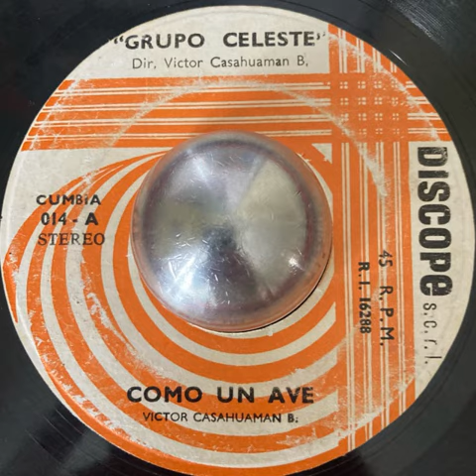Grupo Celeste ‎– Como Un Ave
Discope records 014 1975